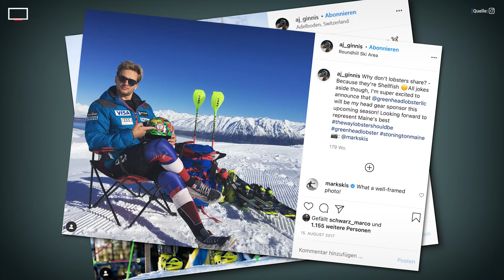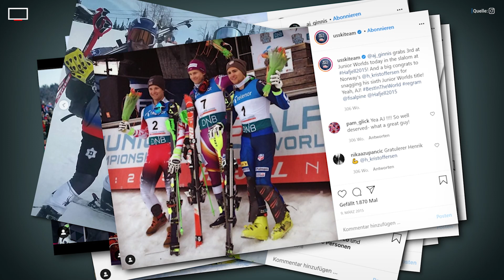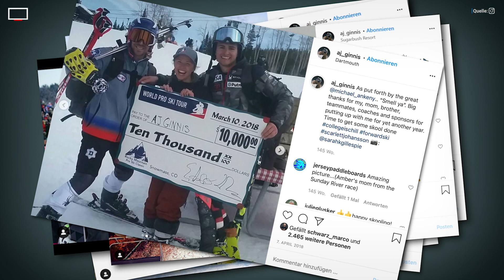Im Rampenlicht: AJ Ginnis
Der Doppelstaatsbürger Alexander AJ Ginnis holte die ersten Weltcuppunkte im Skifahren für Griechenland. Schon 2015 sammelte er erste Erfahrungen im US Skiteam. Aufgrund zahlreicher Verletzungen und fehlender finanzieller Unterstützung wechselte Ginnis den Skiverband. Vergangenen Sonntag schrieb AJ Ginnis griechische Skisportgeschichte.